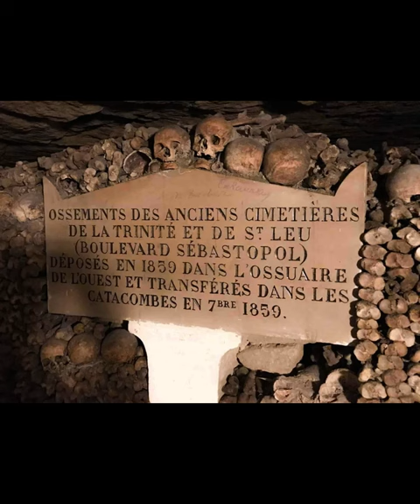Paris Catacombs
The Catacombs of Paris are underground ossuaries in Paris, France, which hold the remains of more than six million people in a small part of a tunnel network built to consolidate Paris's ancient stone quarries. Extending south from the Barrière d'Enfer ("Gate of Hell") former city gate, this ossuary was created as part of the effort to eliminate the city's overflowing cemeteries.

Pictures are from public domain

If you like what you are watching, please share out.